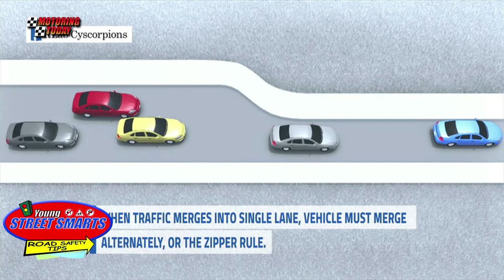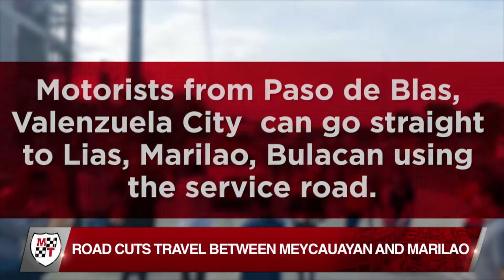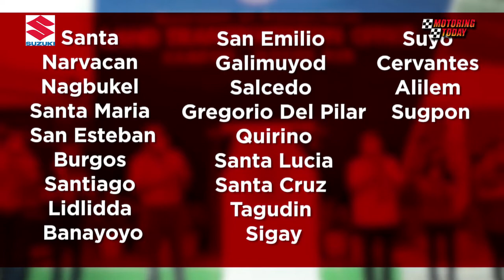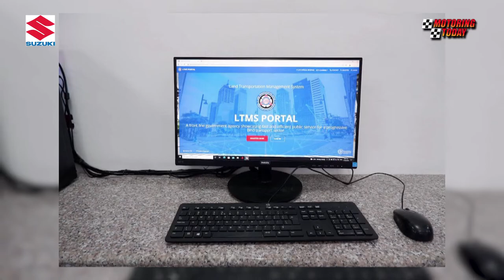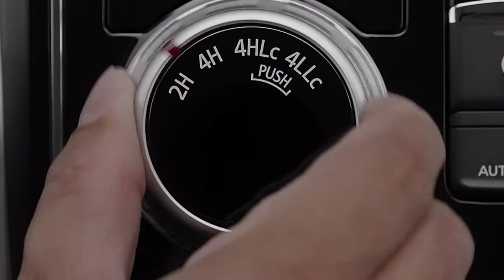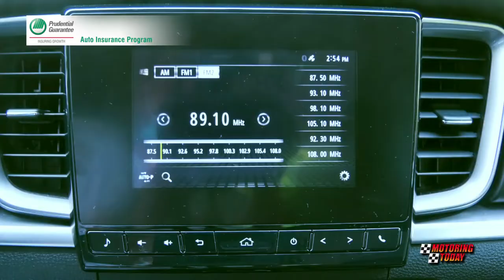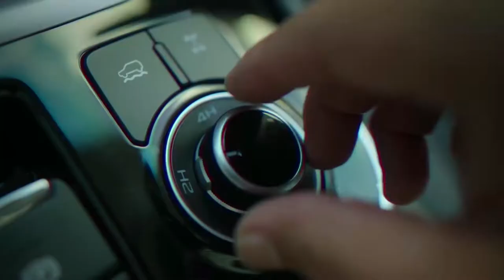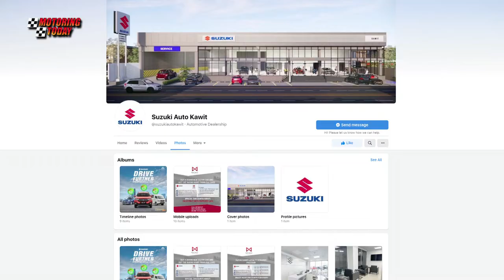HD Motoring Today April 3, 2022 FULL EP